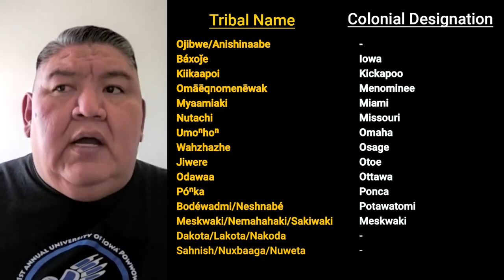Grant Wood Fellow Talk: Josh Henderson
Josh Henderson is the 2021-22 Grant Wood Fellow in interdisciplinary performance. He has a multi-faceted career as a cross-genre violinist, violist, and composer. As a classical soloist, he has performed with the Cincinnati Chamber Orchestra, China Performing Arts Broadcasting Troupe, Starling Chamber Orchestra, and Accent X Festival Orchestra among others, and in venues such as Carnegie Hall, The Kennedy Center, Hamburg's Elbphilharmonie, and The Forbidden City Concert Hall of Beijing. In this Grant Wood Fellow lecture, Josh explores contemporary regionalism in musical contexts.